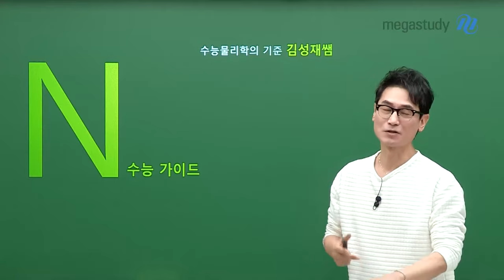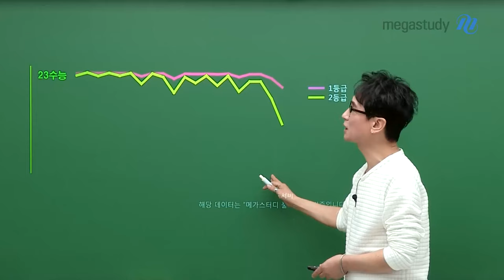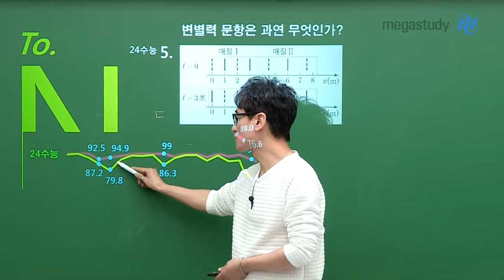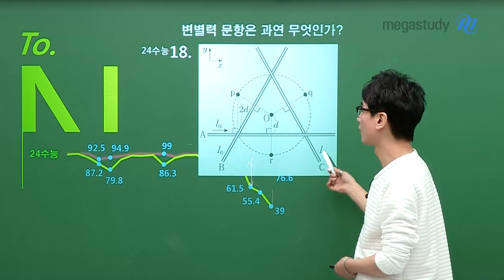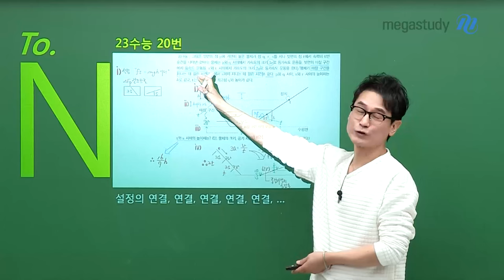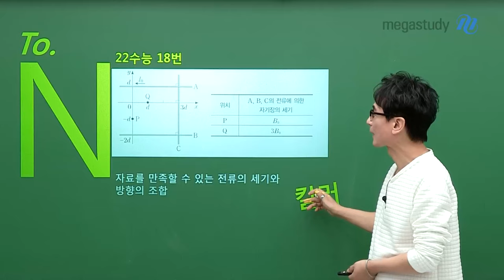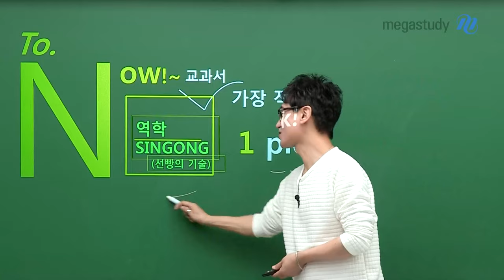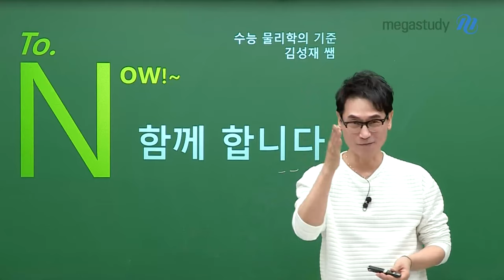[메가스터디] 물리학 김성재쌤 - 성공적인 N수를 위한 성재쌤의 학습 가이드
N수를 결정하고 많이 불안해 하고 있을 여러분을 위해
성재쌤이 N수 학습 가이드 캐스트를 준비했습니다!

◆ 성재쌤의 학습 POINT! ◆

1. 개념과 문제를 분리하지 말라
2. 풀이 순서와 겉보기 유형에 끌려 다니지 말고
    설정의 근거와 당위성을 반복하라
3. 기출과 수특, 수완은 곱씹고 곱씹고 곱씹어라
4. 성재쌤이 제시하는 것에는 이유가 있다

◆ N수생에게 가장 적합한 ONE PICK! ◆

- 수능 만점을 위한 첫 단계는 바로 역학 파트 정복!
2025 역학신공 시즌1 (선빵의 기술) 바로가기 Click 〉

1부터 시작하지 말고 2부터 시작해서 인에게 취약한 부분을 확인하고 보완하자!

 ◆ N수생들을 위한 성재쌤의 따뜻한 이야기 ◆

어려운 결정을 할 때 스스로 잘 해낼 수 있을지 불안한 것은 당연합니다.
불확실하기 때문에 도전하는 것이고 예측이 된다면 도전할 이유가 없습니다.
여러분은 결과보다 소중한 경험을 가지고 있으며, 1년 동안 열심히 했던 그 과정은 숨겨진 당신의 자산입니다.
2025 수능을 향해 다시 달리는 여러분과 함께 옆에서 달리겠습니다! 끝까지 함께 화이팅 합시다. 물만대!

2024학년도 수능을 통해 분석한 1등급과 2등급의 차이가
무엇인지 궁금하다면 지금 바로 캐스트를 확인해 보세요!